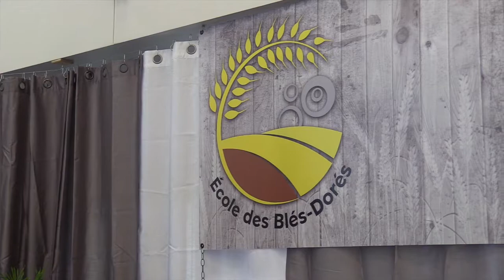Mirabel - Inauguration de l'école des Blés-Dorés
Cérémonie d'inauguration de la nouvelle école primaire des Blés-Dorés, dans le secteur de Saint-Augustin, à Mirabel.